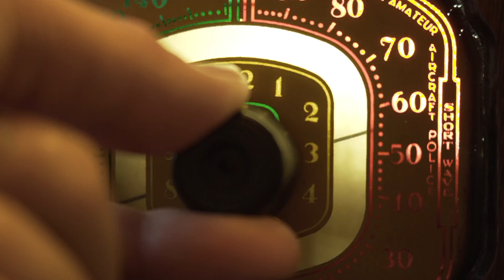Tennessee Waltz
My cover of the Tennessee Waltz.